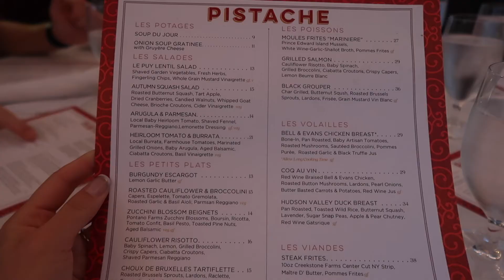FLORIDA VLOG! | Palm Beach & Tampa | Visiting Family | Emilyy Elizabeth Davio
We spent time in Palm Beach and the Tampa areas of Florida exploring and visiting family! We went to the beach, saw baby ALLIGATORS, went bowling, swam, and ate delicious food. Thanks for coming along with me on this trip! :)